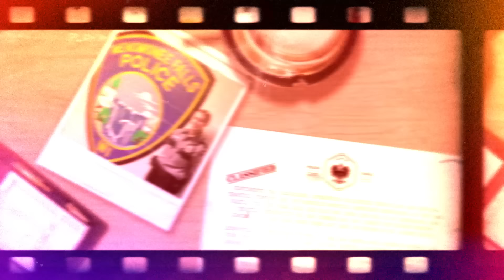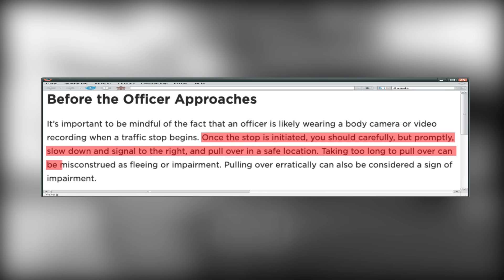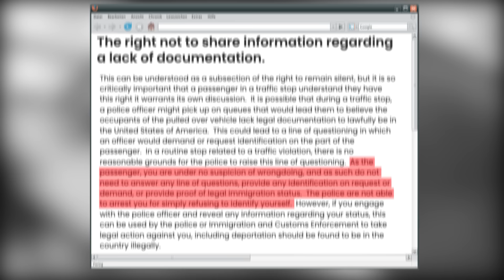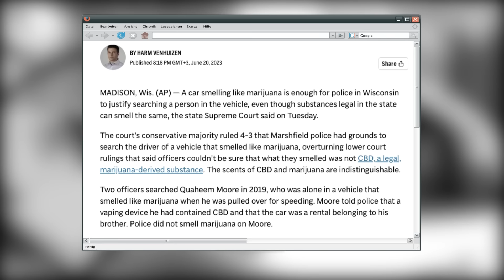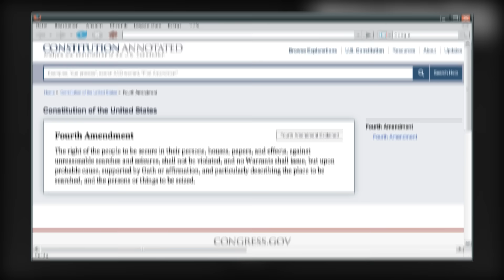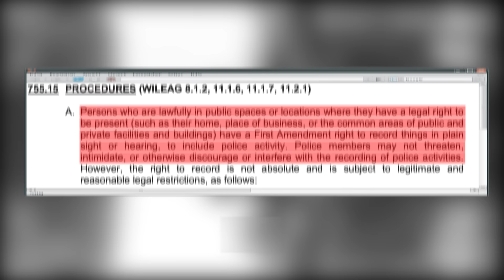Racist Cop Meets Karma During THIS Stop..